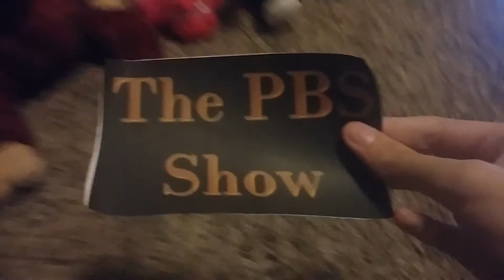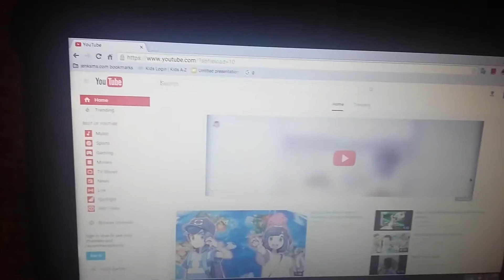The PBS Show Episode 85 scary logos apprences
Panda looks at the a dan curtis production from 1973 logo & monkey got scared and had a heart condition